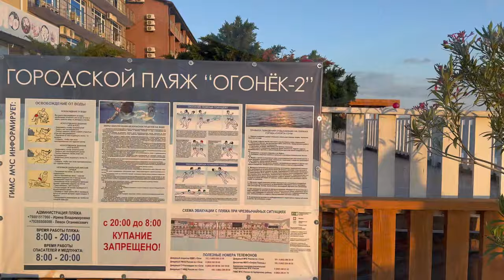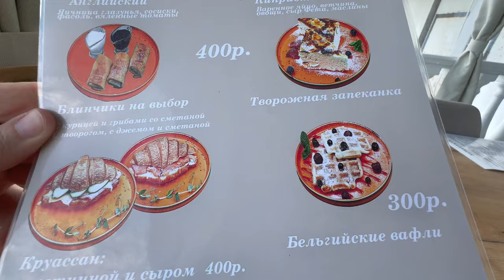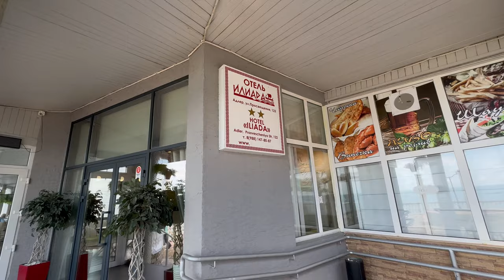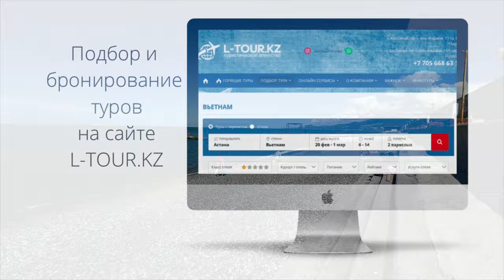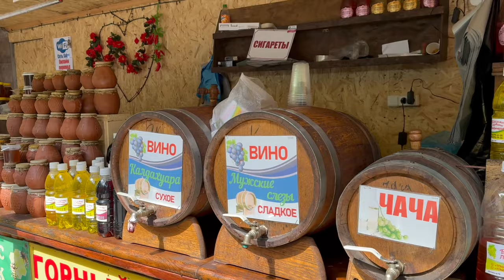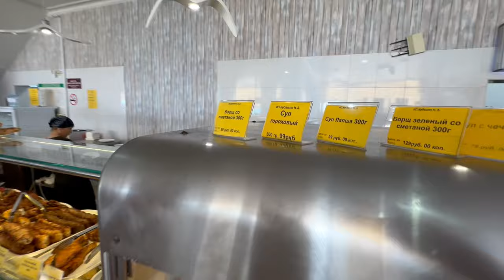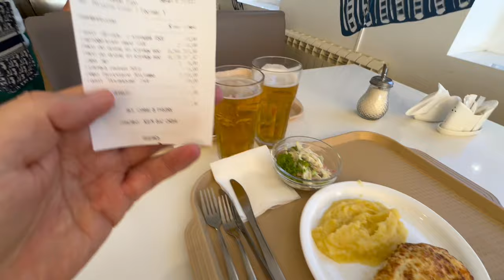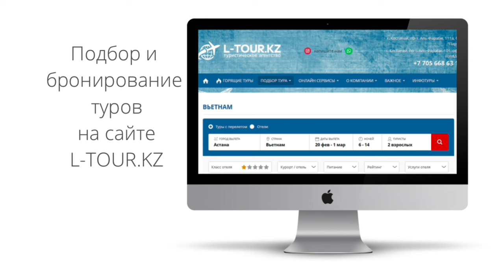Сочи 2024. 5 дней в Сочи, Адлере и Абхазии. Большой обзор экскурсии, еда, отели и атмосфера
Турагентство L-TOUR.KZ, Казахстан

🌎 Алматы, пр. Жибек Жолы, 125
🌎 Костанай, пр. Аль-Фараби,111а
Бизнес-центр «Парус», офис, 113
🌎 Костанай, пр-т. Аль-Фараби, 101
офис FUN&SUN
(с торца, напротив колледжа Казпотребсоюза)
🌎 Рудный: пр. Космонавтов, 10, офис, 211